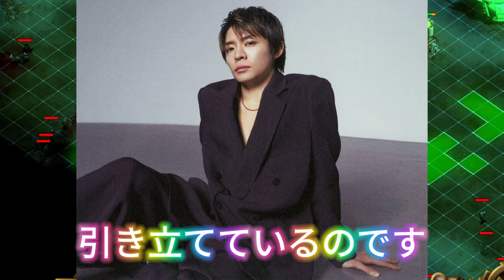【平野紫耀】独占インタビュー！岸優太の新たな挑戦と平野紫耀・神宮寺勇太との絆の真相。激動の数ヶ月！岸優太、King & Prince脱退から 「Number_i」結成までの軌跡。